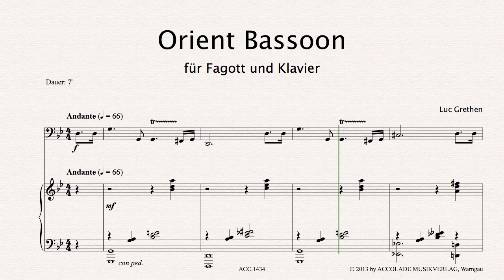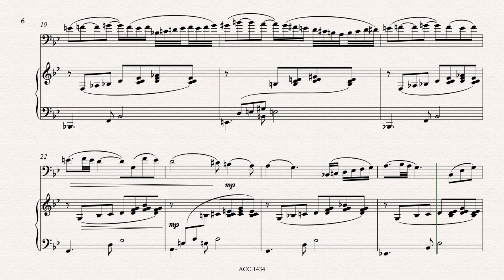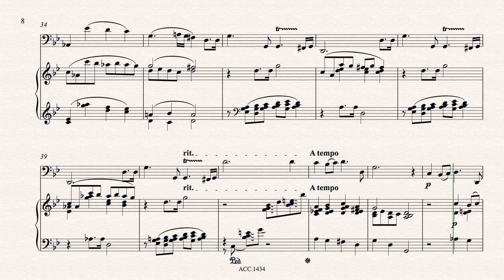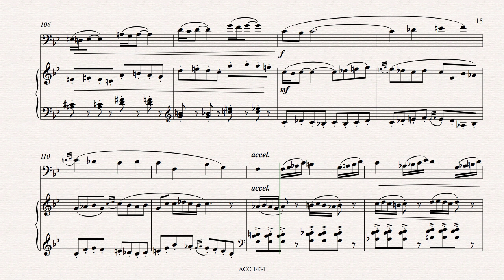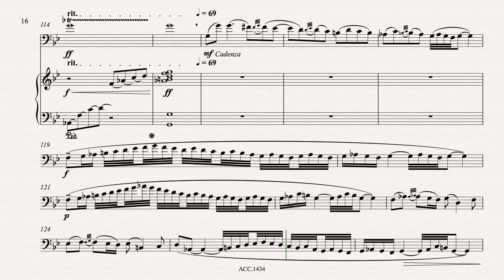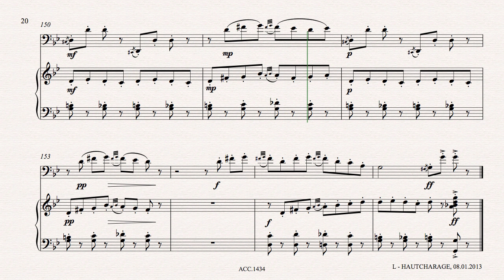Orient Bassoon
Meanwhile our bassoonists are also travelling the East and feel spellbound by the local musical culture. The basis of this two-part piece is formed by oriental sounds and rhythms. In the first part (andante) our bassoonist is on his way to the East and daydreaming. In the second part (allegro) he finds himself in the thick of a bazaar and is inebriated by the oriental sounds.